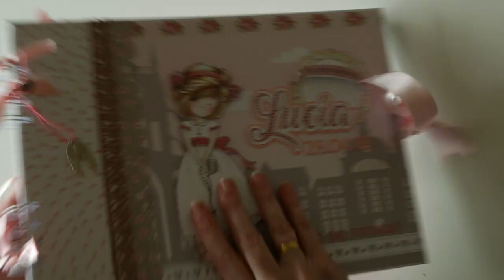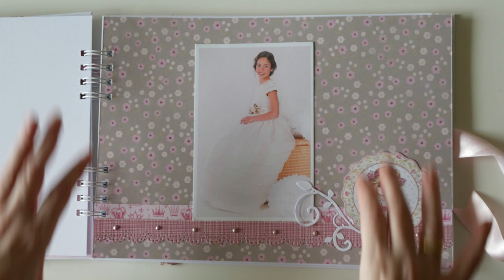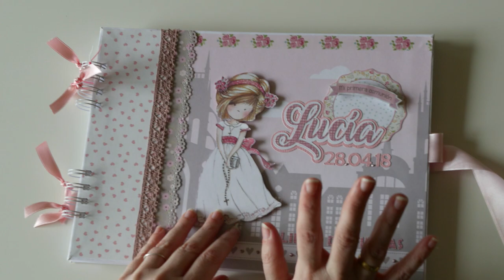Libro de firmas Primera Comunión Dayka A4 Scrap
Hola hoy os enseño un precioso libro de firmas para comunión.  Realizado con papeles de  scrap de dayka y en un tamaño bastante grande 21.5*30cm.
Siento mucho el movimiento de la cámara. Es nueva y no la manejaba bien aún. ¡Besotes!